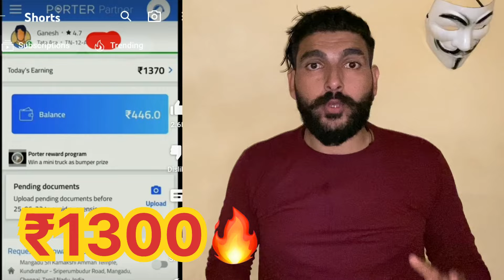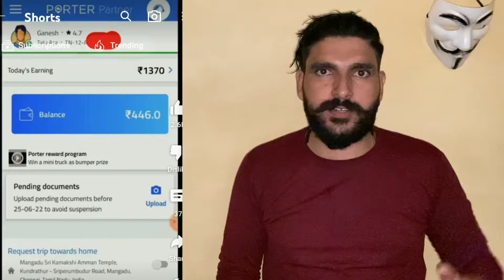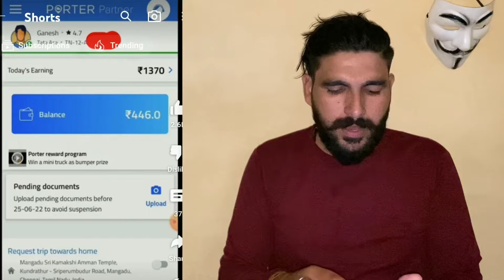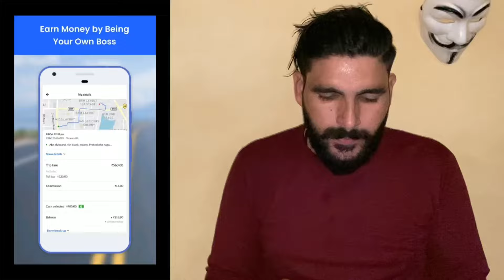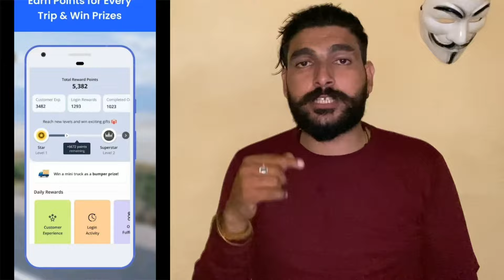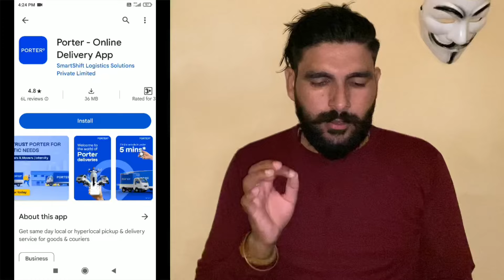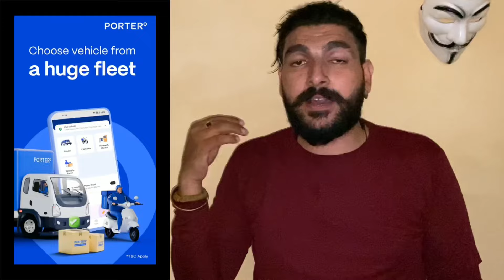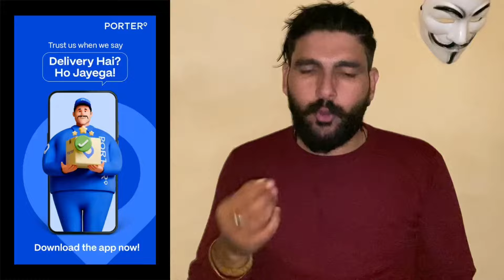Porter delivery boy job new update 2024 / Porter earning/ Porter app full details hindi video 2024 ￼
Porter delivery boy job new update 2024 / Porter earning/ Porter app full details hindi video 2024 @SunnyRider22

porter delivery job
porter 2 wheeler delivery job
porter delivery boy salary
amazon delivery job
porter delivery
porter bike delivery tamil
porter bike delivery boy job
porter delivery app
porter delivery job tami
porter bike delivery jobs
delivery job
flipkart delivery job
porter bike delivery job
porter delivery job in tamil
Porter delivery boy job Chandigarh
Porter delivery boy job delhi
Porter earning
Porter parcel delivery
Porter per parcel earning
Porter new video
Porter one day earning
Porter all details
Porter high earning
Porter joining fee
Porter bike delivery boy
Porter weekly earning
Porter information
Porter delivery boy job search

porter earnings
porter earning
porter full day earning
porter delivery partner earning
porter,porter full day earnings
porter partner earning
porter bike delivery
porter part time earning
porter earnings per day
porter partner earnings
porter bike one day earnings
porter job earning
porter earning full day
porter bike earning
porter partner
first day porter bike earning
porter one day earning kannada